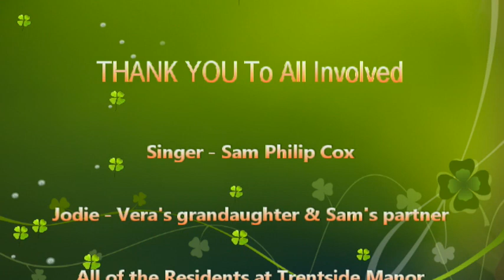Sam Philip Cox sings Angels for Trentside Manor Care Home 🎙📺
To contact Sam go to his website & let him Entertain You

SAM SINGS A WIDE VARIETY OF SONGS FROM THE 60S TO THE CURRENT DAY!!
WITH A REPERTOIRE OF  FRANK SINATRA
VAN MORRISON
EARTH WIND AND FIRE OTIS REDDING
THE COMMODORES ELTON JOHN
NOEL GALLAGHER  BRUNO MARS
ROBBIE WILLIAMS
CEE LO GREEN
OLLY MURS
JOURNEY
ED SHEERAN
THE SCRIPT
MEATLOAF

Sam Philip Cox
SINGER - DANCER - ENTERTAINER
THE LITTLE GUY WITH THE BIG VOICE